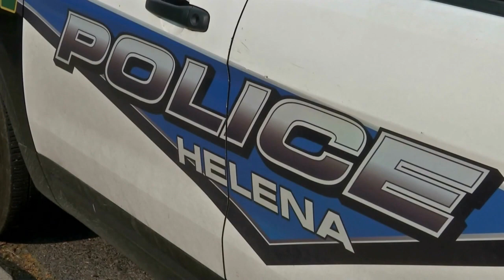Man charged with attempted homicide after Helena crash